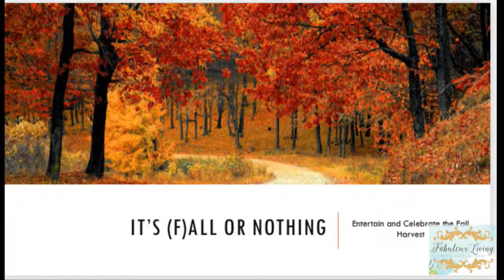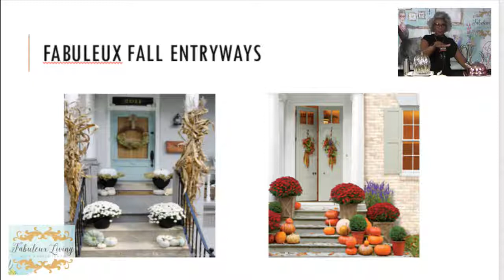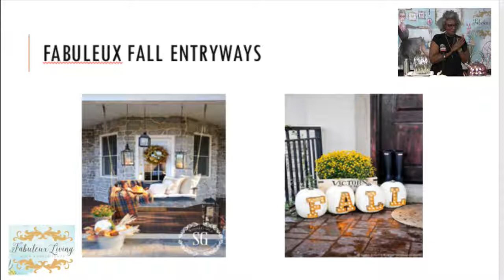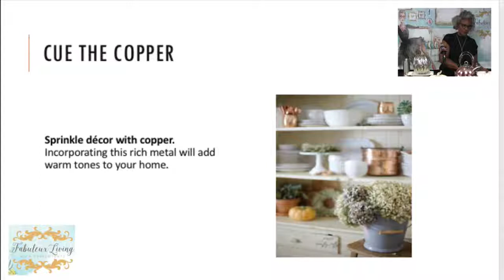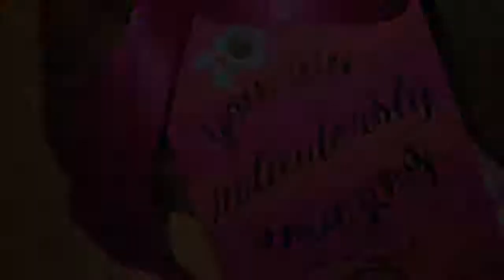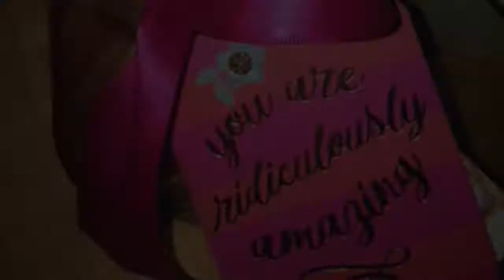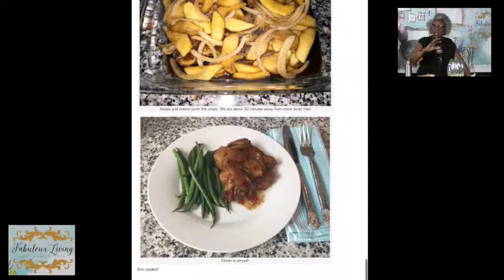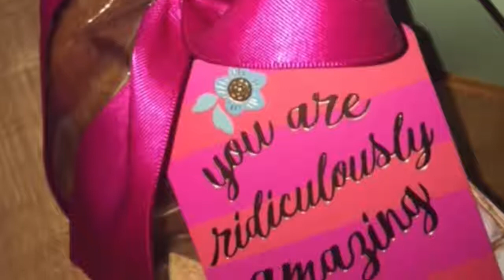Fabuleux Living 9/30/18